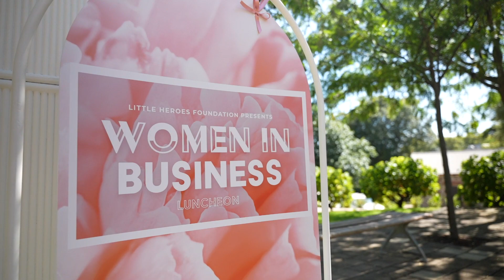Women in Business 2023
It was a lovely and inspiring day of women empowering women at this year's Women in Business Luncheon at the National Wine Centre of Australia. 🌸

We were inspired by the stories of strength and bravery shared to us by our keynote speaker, Australian of the Year Taryn Brumfitt, our panel speakers Sarah Marquis of Mollydooker Wines, Nova Jane of Fitcover, and Alisa & Lysandara of al.ive body®. Our beautiful Renee also shared her journey helping us raise awareness for childhood dementia and all the challenges that come with this terminal illness.

The event was made possible with the generosity of our wonderful sponsors, Davroe, Mollydooker Wines, Beerenberg, al.ive body®, Fitcover, all the generous businesses who donated to support our cause, and all the volunteers who helped us in the lead-up and actual event.